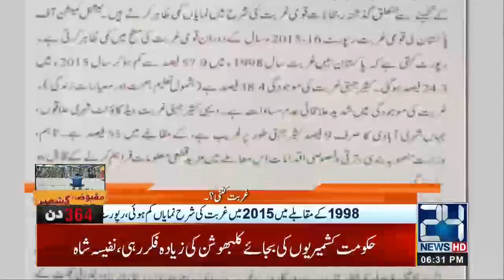National Commission Of Pakistan Report On Poverty Rate Of Country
24 News HD is one of the leading news channels of Pakistan bringing you the latest current affairs from Pakistan and around the world.  Live National Assembly and Senate Session.